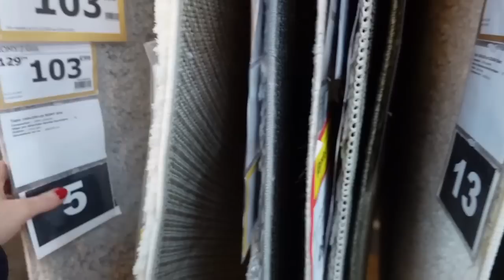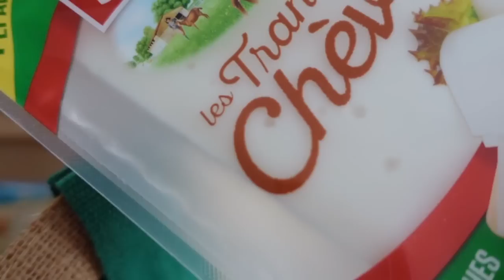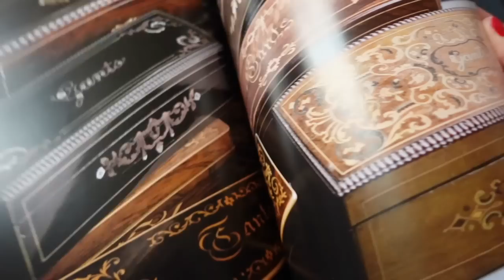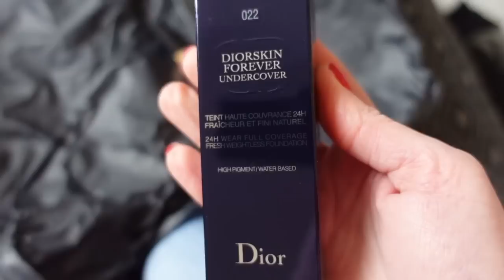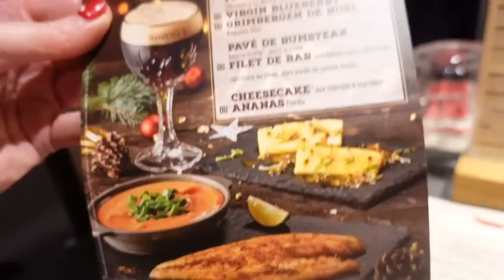LE REVEILLON DU 31 LE PLUS IMPROBABLE